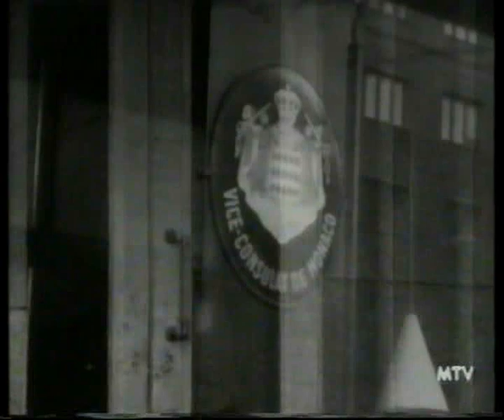04 Hanski - Kultainen Kukko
Hanski yrittää löytää työtä niin lelukaupan jouluapulaisena kuin Monacon konsulaatistakin, mutta päätyy illalliselle pieneen ja hämärään ravintolaan. Pääosissa: Hannes Häyrinen, Liisa Nevalainen ja Yrjö Tähtelä. Jaksossa esiintyy myös oopperalaulaja Usko Viitanen.